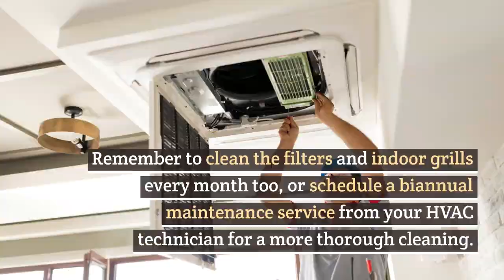AC Repair Addison TX: Checking Your System Regularly – Air Repair Pros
Since your central air conditioning’s outdoor unit is constantly exposed to the elements, the efficiency of its condenser might be affected. Make it a habit to remove debris and trim plants around it. Remember to clean the filters and indoor grills every month too, or schedule a biannual maintenance service from your AC technician for a more thorough cleaning.